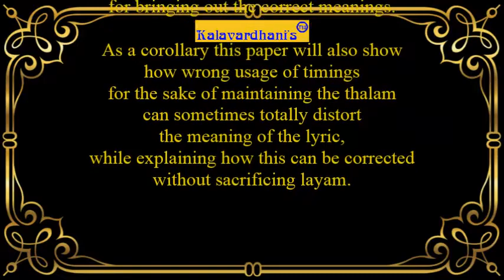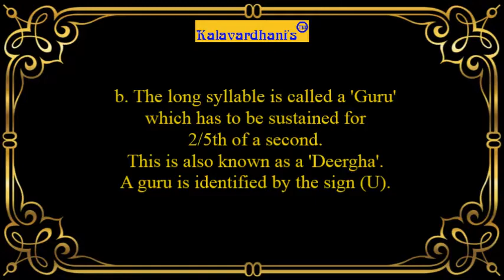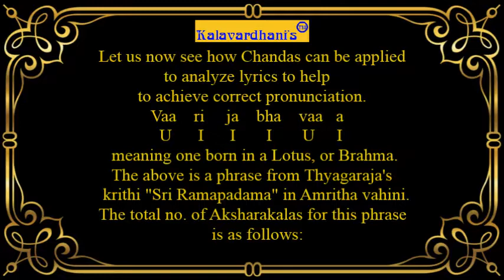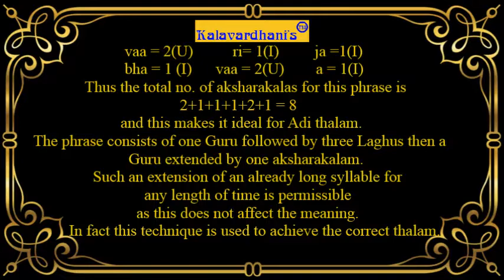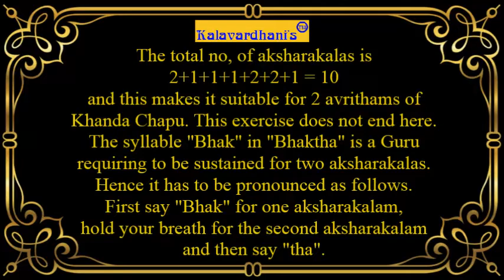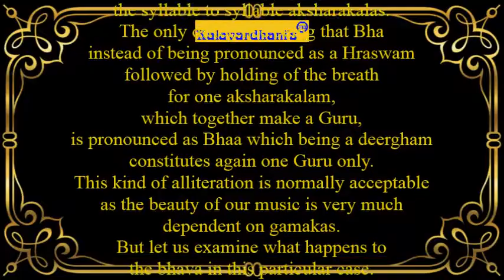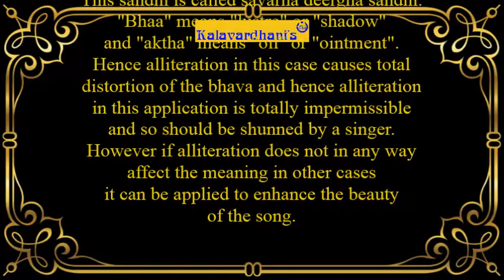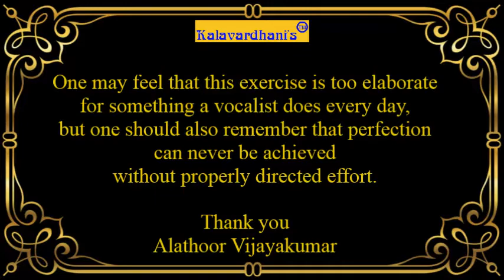Applied Chandas for Vocalists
A Vijayakumar, B.E. (Mech)
uploaded by: S R Premkumar